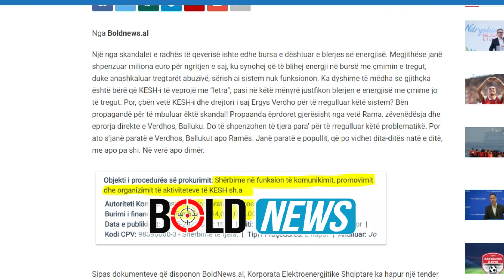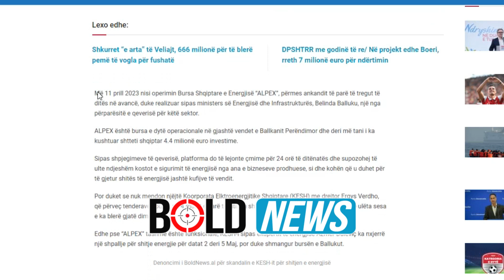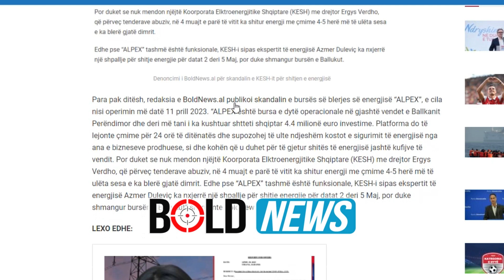Verdho i KESH do të mbulojë skandalin e bursës së energjisë, 140 mijë € për propagandë